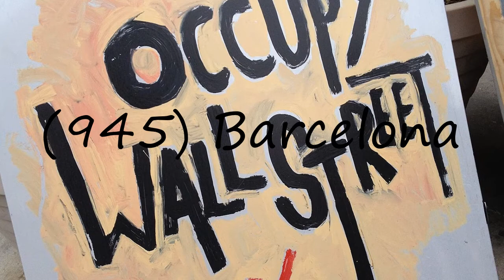How to pronounce (945) Barcelona?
How to pronounce (945) Barcelona? say (945) Barcelona! How to say (945) Barcelona. How to pronounce (945) Barcelona correctly.  Learn the pronounciation (945) Barcelona! Expand your vocabulary, learn (945) Barcelona word. Use this free pronunciation guide to practice words at a time. Learn for free. Thank you for viewing, please like or subscribe! hoe om te sê, si të thuash, እንዴት እንደሚናገር, wie sagt man, comment dire, come dire, como dizer, как сказать, nasıl denir, cómo decir, 怎么说,